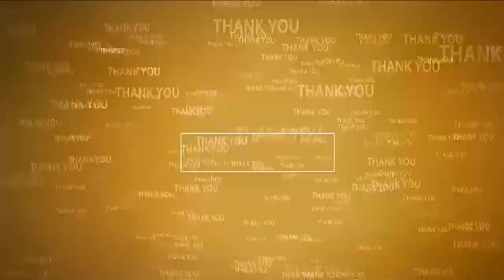న‌గ‌రంలో మోత మోగింది@N3NEWS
న‌గ‌రంలో మోత మోగింది